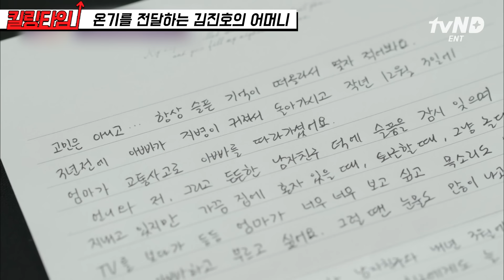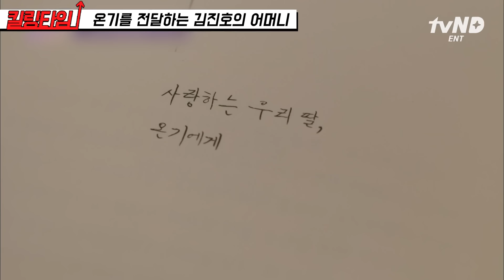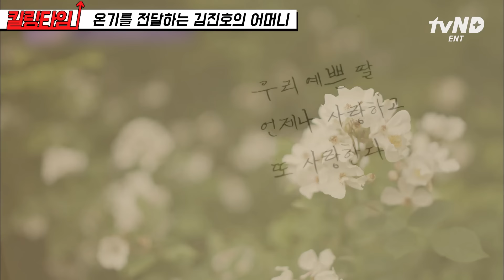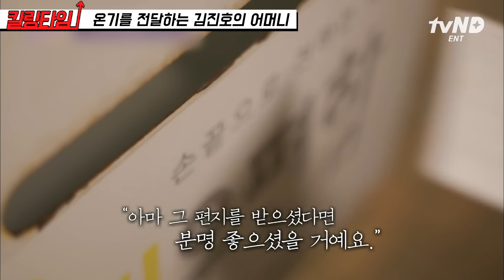[킬링타임 40분] 이제 유부남이 된 김진호💐온기 우체부인 어머니의 따뜻한 마음 그대로 물려받은 서윗한 새신랑 SG워너비 김진호 자기님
회차 정보: 90, 111회